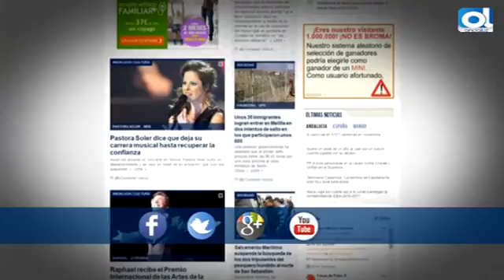Resumen del 4 de febrero de 2016